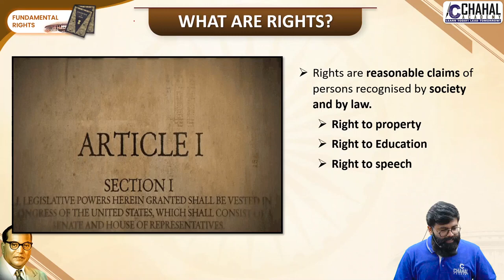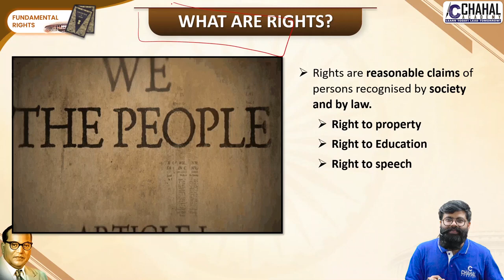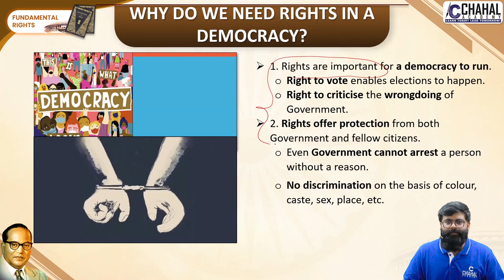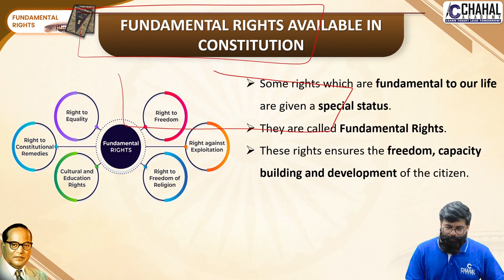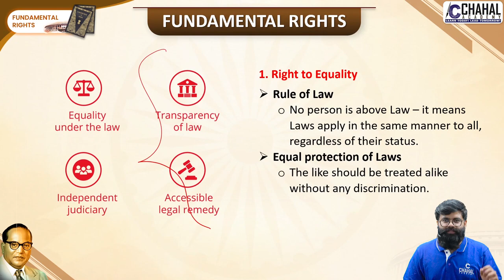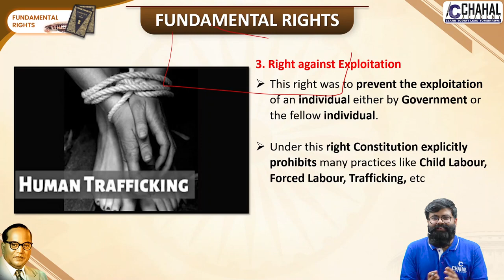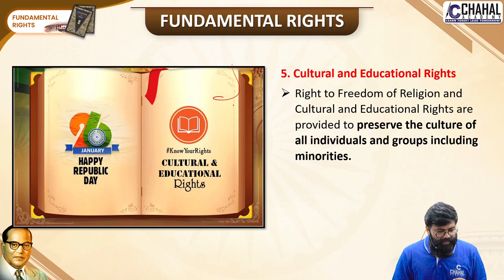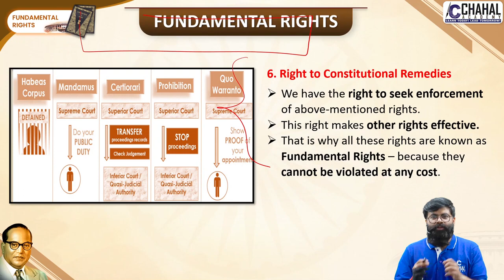Fundamental Rights for IAS UPSC BPSC Civil Services Exam i Indian Polity Simplified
Watch Our Special Polity Series for UPSC Civil Services Exam Preparation.

In this playlist, We will Cover All The Important Topics & Concepts Explained in Very Simple Language Which Will Make Your Preparation Easy and Help You Prepare This Subject in Most Simplified Manner.

Follow us for regular updates :-